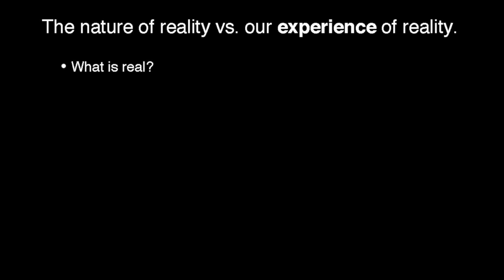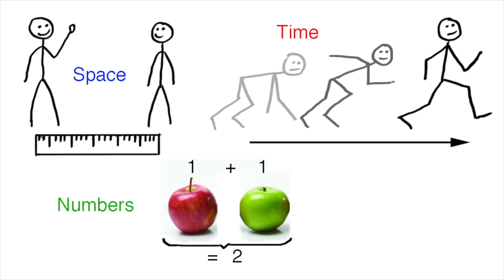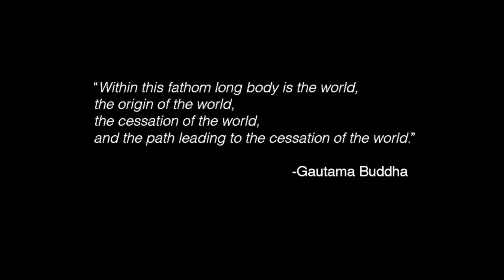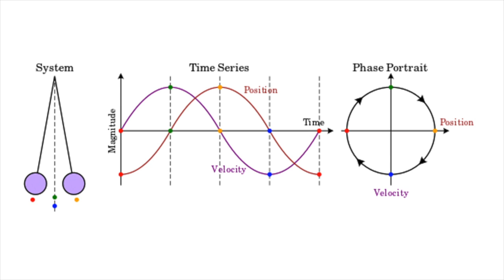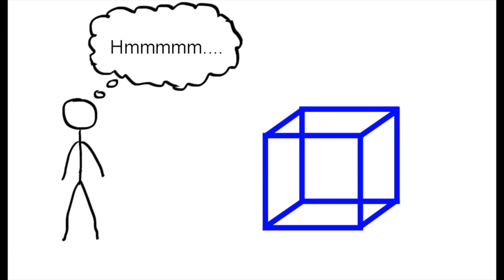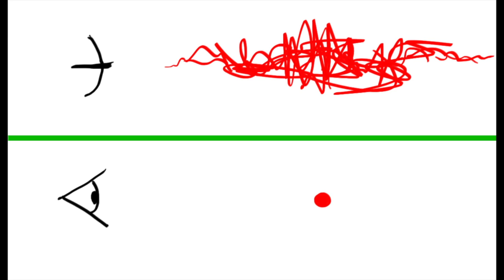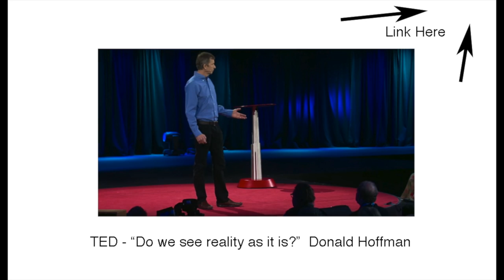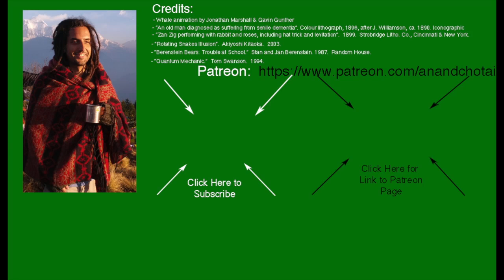The Nature of...Reality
By Anand Chotai.